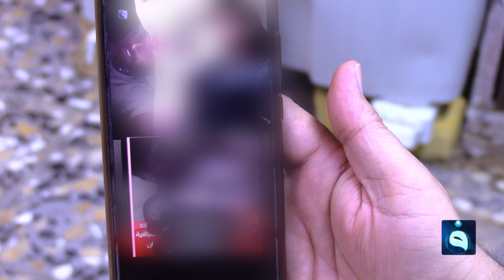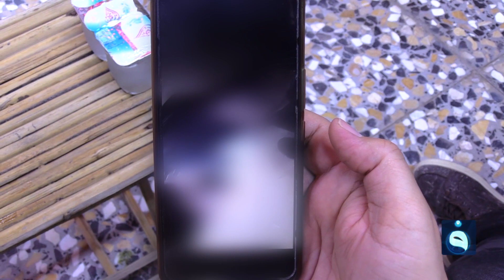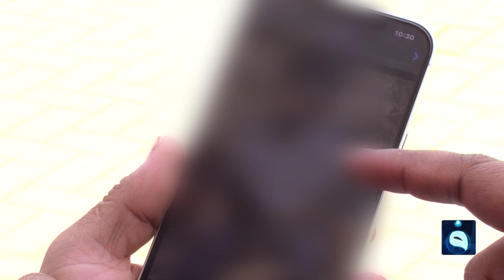ذوو المخطـ.ـوفين العائدين من إيران يكشفون لـ"الفلوجة" تفاصيل جديدة عن القضية